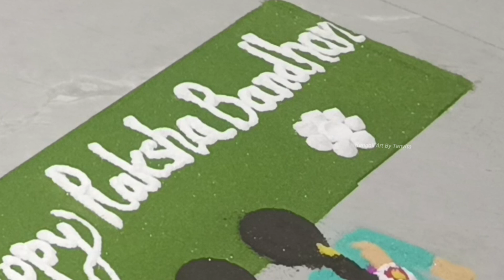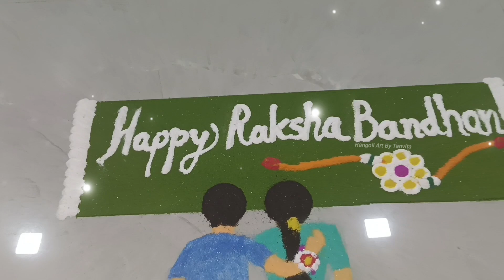Happy Raksha Bandhan special Rangoli | 🎁Brother Sister cute rangoli | रक्षाबंधन रांगोळी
Shivling rangoli design
Independence day rangoli design
Flag rangoli design
Republic day rangoli
Tricolour rangoli design
Big Diwali rangoli design
Welcome rangoli
Big sanskar Bharti Rangoli designs
Sanskar Bharti Rangoli designs
Rangoli for beginners
Dusshera rangoli design
Navratri rangoli, Navratri rangoli designs , Akshay tritiya rangoli, small rangoli design,